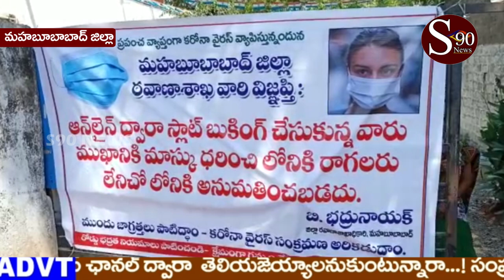MAHABUBABAD// రవాణా శాఖ కార్యాలయంలో కరోనా చర్యలు //S90 NEWS CHANNEL